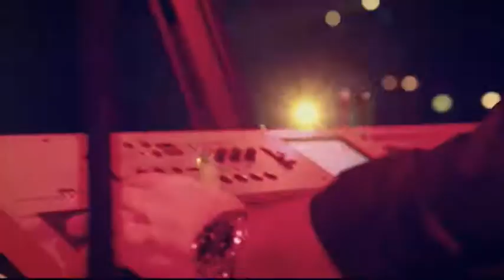6 Tomorrow Will Be Better.mp4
Pavel J. Ryba & The Fish Mem -  "Live In Circus" ,concert in Germany